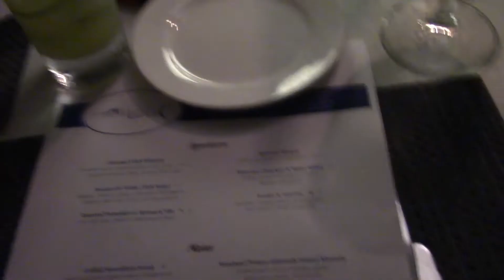HONEYMOON 2019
Holbert Honeymoon in Jamaica 2018